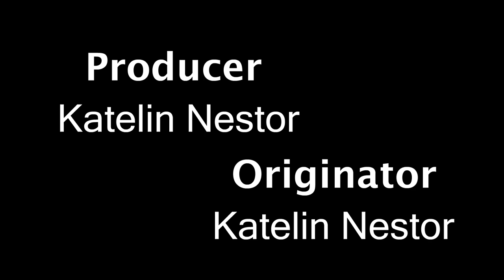Fun Toon Pop - Father Love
Joey Yips comes home from New York to visit his children Kimberly, Jake, and Sierra on Father's Day and have a big cook out in the backyard. Meanwhile, all the other friends were spending time with their fathers for Father's Day. Jeffrey was coloring pictures of his parents to show how much he misses them, Sara was serving eggs at the breakfast table for Penny and her husband, Abby and her sister Maggie were playing in the sand at the beach with their father, Toby was playing baseball with his dad and sisters, Tiffany and her brother Grayson were having fun with their dad with the water hose in the backyard, Ruby, Olivia, and Josh surprising their dad with gifts, decorations, and balloons in their tank, and Annabelle missing her father after he passed away and then brings flowers to her father's grave.